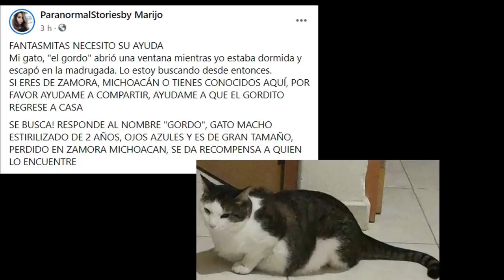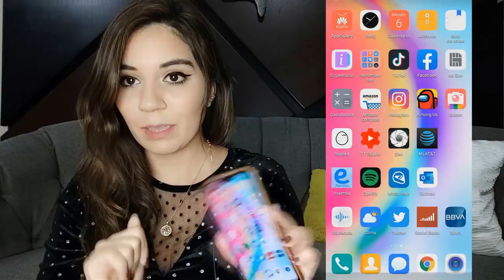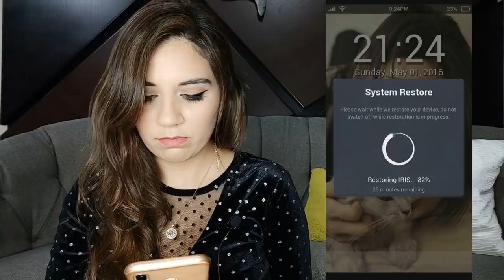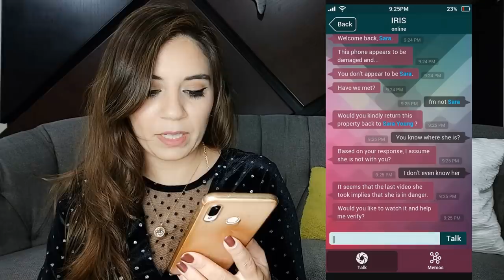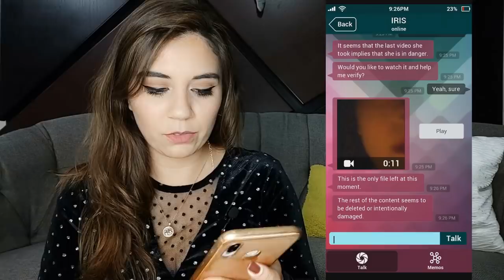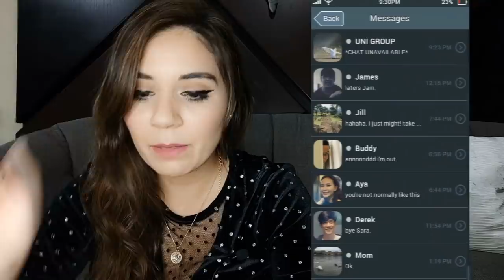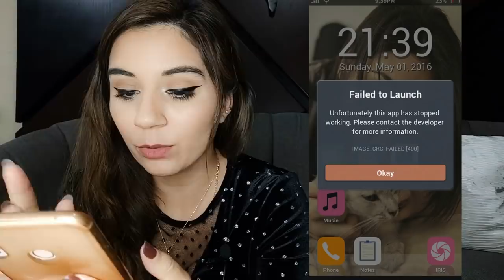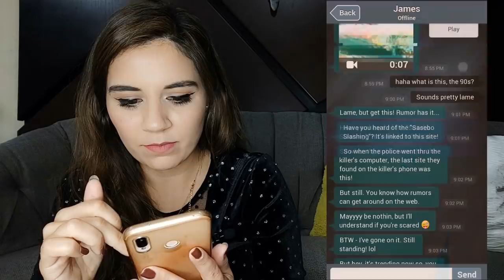ENCONTRÉ UN CELULAR ABANDONADO Y LO QUE TIENE DENTRO ES PERTURBADOR 😳 *Probando "Sara is missing"*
Los quiero :)!